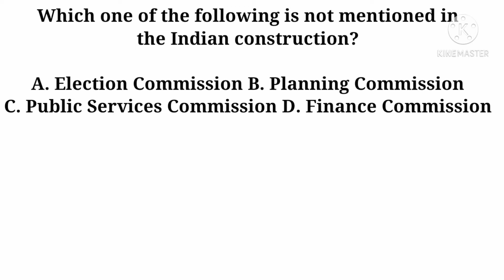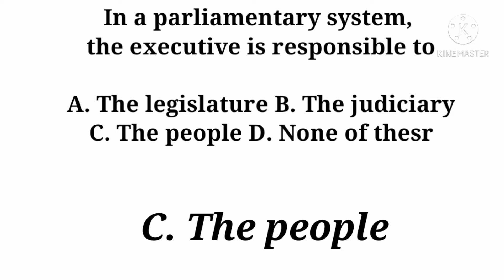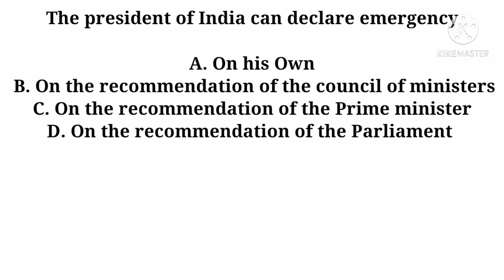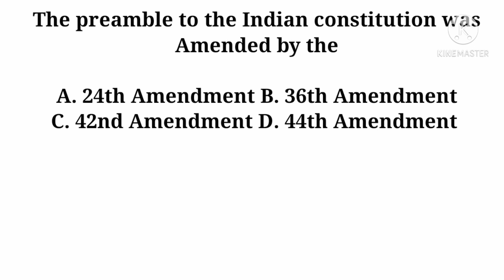Indian polity for tnpsc and other compitative exams...